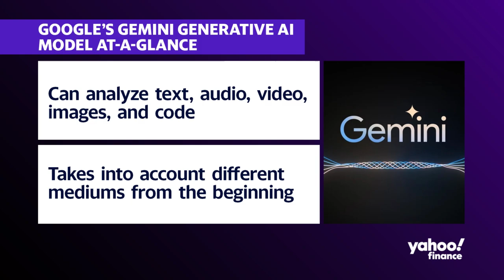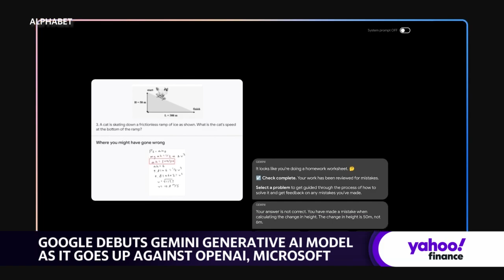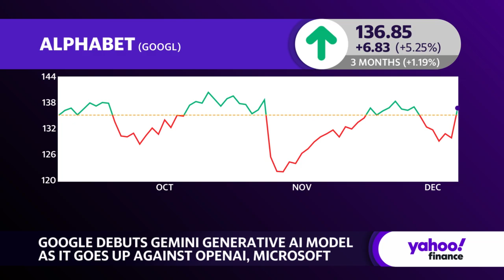Google unveils Gemini, its latest AI chatbot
Alphabet (GOOG, GOOGL) shares closed higher on Thursday, a day after Google unveiled its newest generative AI model, the Gemini chatbot. Created to handle text, images, video, and other content, Gemini comes in three versions — Ultra, Pro, and Nano — to compete with OpenAI's ChatGPT and other rivals. The chatbot's "natively multi-modal" feature is what Google believes will make it stand out—and will be available in Google smartphones including the Pixel 8 Pro, as well the Bard chatbox. Yahoo Finance Tech Editor Dan Howley analyzes Gemini's features, examining its capabilities versus market alternatives, and talking about Google's broader strategy moving forward.